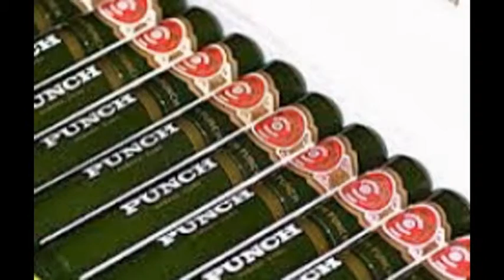Little Cayman/Cayman Brac/Grand Cayman Islands Airport/Beaches/Restaurant & Bar/Resorts/Scuba diving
Visiting Little Cayman/Cayman Brac/Grand Cayman Beach Resort & scuba diving with Reef Divers?

Authentic Habanos SA made brands shipped from Switzerland,Germany,Europe & based in Grand Cayman Islands
Call toll free 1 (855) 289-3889 from USA & Canada